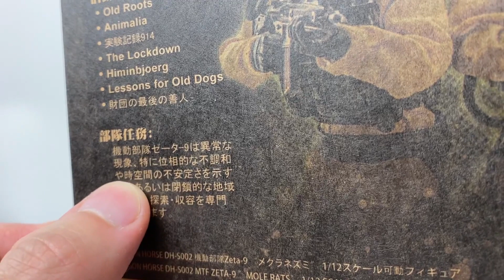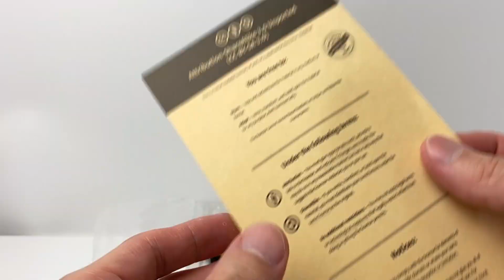【ドラゴンホース】DH-S002 機動部隊Zeta-9 ”メクラネズミ”を開封【SCP財団シリーズ】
価格comのDH-S002 機動部隊Zeta-9 ”メクラネズミ”です